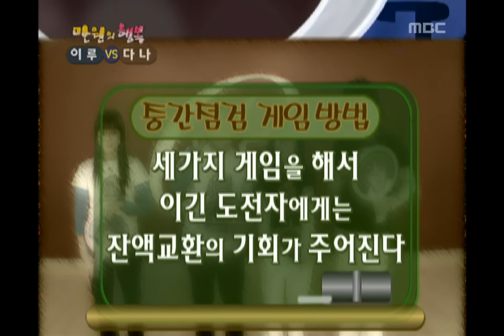Happiness in \10,000, Eru(1), #24, 이루 vs 다나(1), 20070113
중간점검